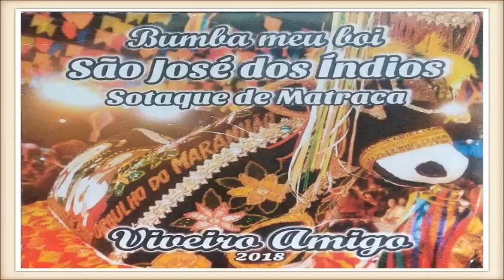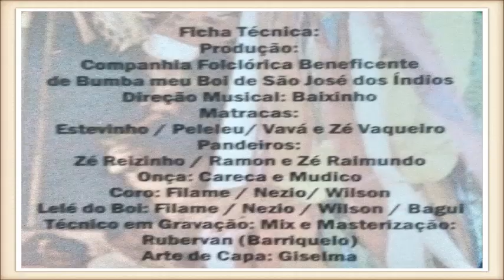Boi de São José dos Índios 💿CD 2018 (Completo) ⏩ 15 Faixas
Bumba Meu Boi de São José dos Índios 💿 2018

✴ Cantadores:

👨 Elias nas faixas:
01
02
05
07
09
11
13
14

👨 Adalton nas faixas:
03
04
06
08
10
12
15